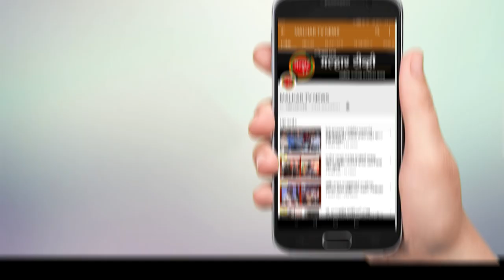खारघर येथे भाजप सदस्य नोंदणी अभियानाचा शुभारंभ !